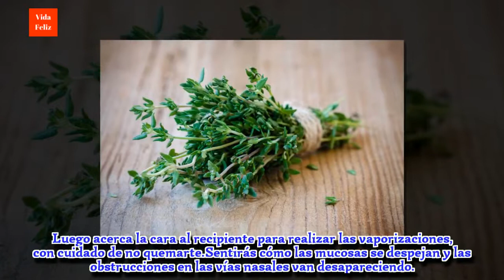4 remedios con tomillo para aliviar la gripe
El tomillo es una planta que sirve para aliviar la gripe. Acá conocerás las propiedades del tomillo y los remedios caseros para aliviar el malestar.